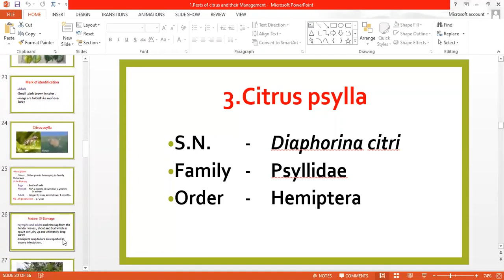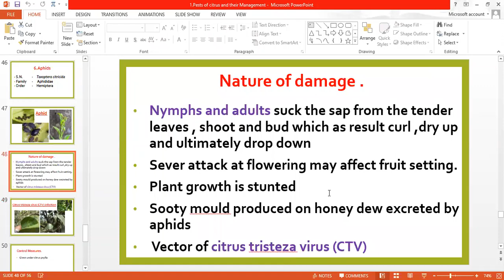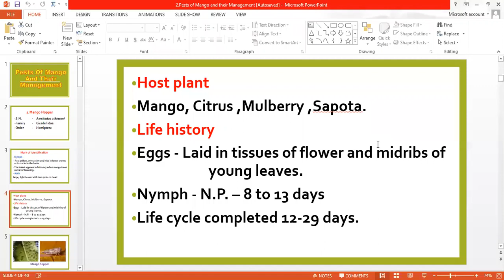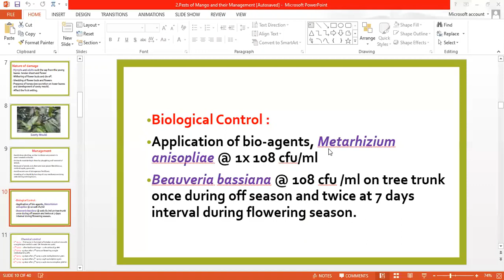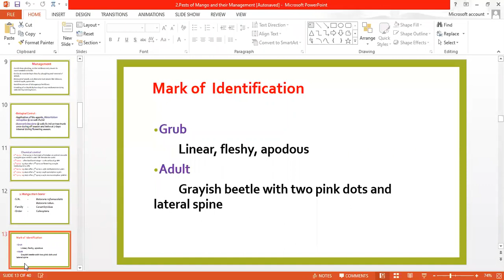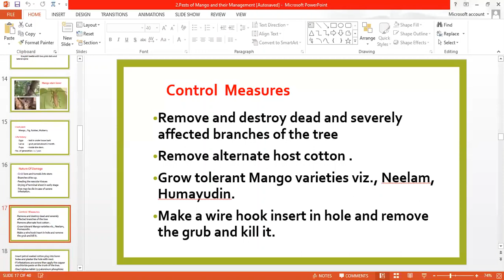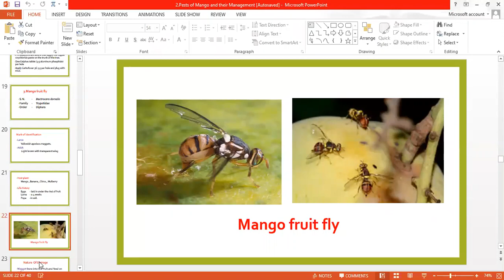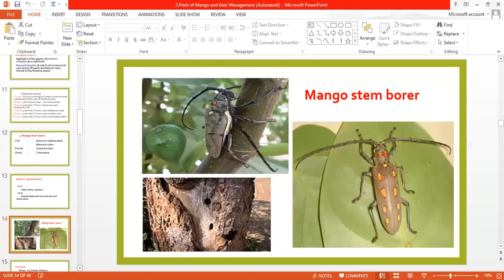4sem ENTO-243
Pest of citrus and mango